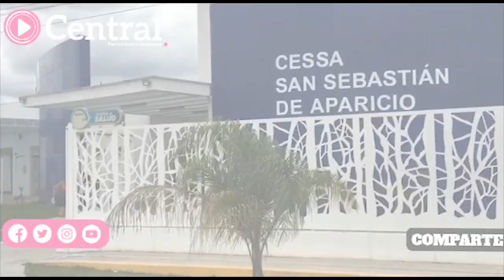Ante aumento de casos por COVID, autoridades dieron a conocer la reconversión de algunos hospitales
Ante el aumento de casos por COVID19 , autoridades estatales dieron a conocer la reconversión de algunos hospitales, entre ellos el CESSA de San Sebastián de Aparicio.